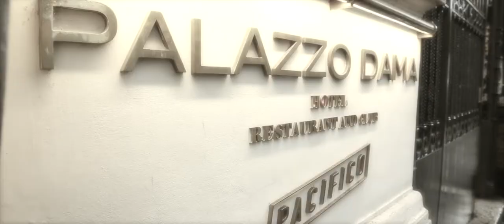Rome, Italy wedding, Villa Aurelia